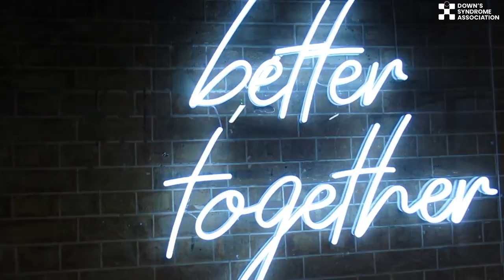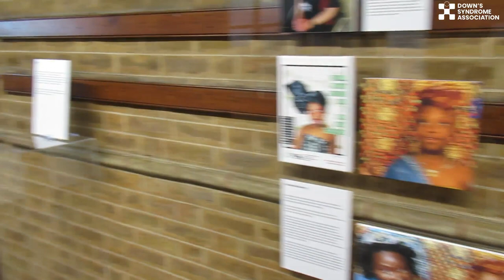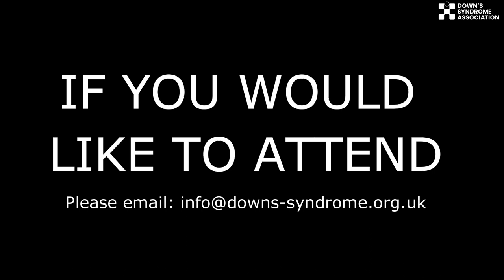DSA Memories & Stories Exhibition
The opening night of our Memories & Stories Exhibition at the Langdon Down Centre was a huge success.

The exhibition is still open for public viewing, with two more open days, on 2 July and 3 September.